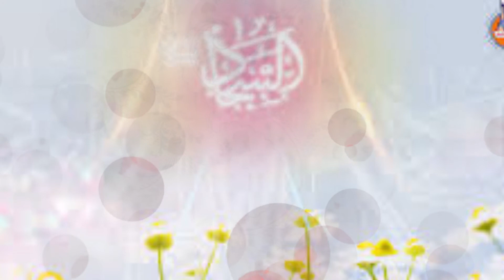QADAM QADAM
Kalam : Ahmer Shehwar USA
Released By: Madha O Aza
Yera : 2017